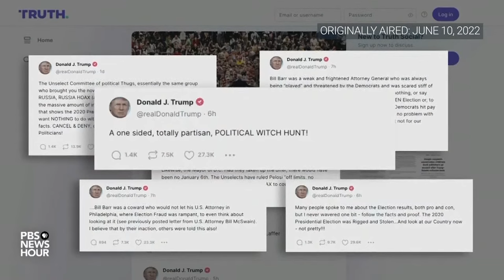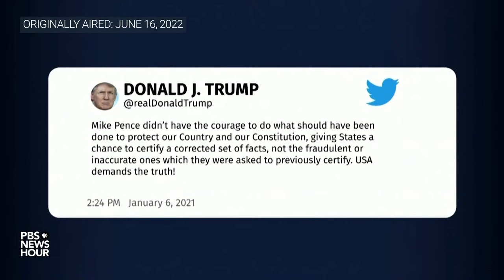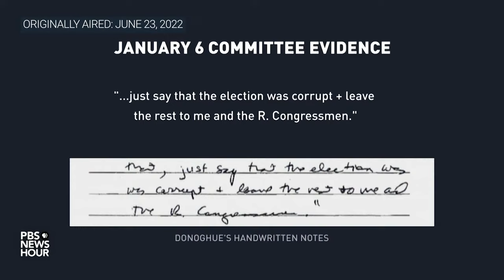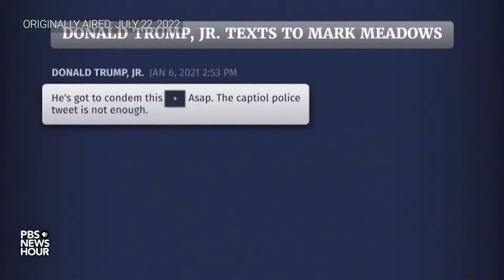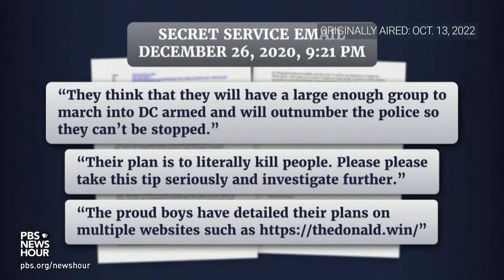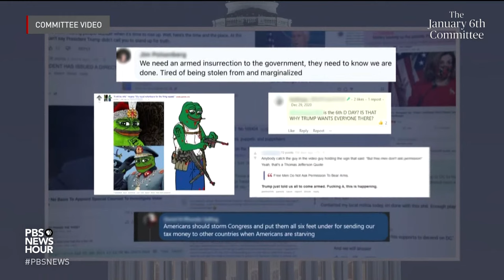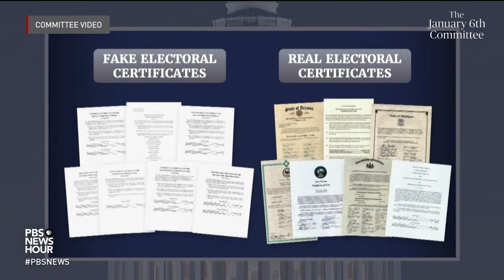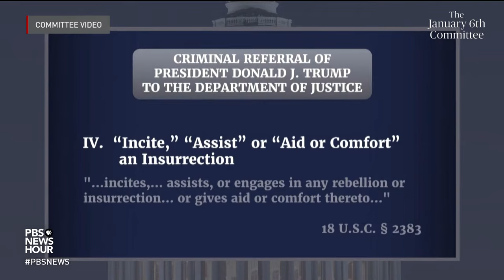WATCH LIVE: Jan. 6 Committee hearings - The Final Report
WARNING: This video may include graphic or disturbing depictions of violence.

After 18 months of investigating the events and causes of the Jan. 6, 2021 attack, from more than 1,000 closed-door interviews and 10 public hearings, the special House committee is set to release its final report next week.

At the end of its planned meeting on Dec. 19, the committee will not only vote to approve its final report, but also on whether to make criminal referrals to the Justice Department as part of its probe. When it comes to holding anyone criminally responsible, the panel has not disclosed whom it might recommend for consideration. The panel’s full report will be released the same day as the meeting. The Jan. 6 committee is expecting to gavel in at 1:00 p.m. EST.

Join the PBS NewsHour's digital coverage beginning at 11:00 a.m. EST with a look back at key moments from the eight public hearings held over the summer and a look ahead to the committee's final meeting.